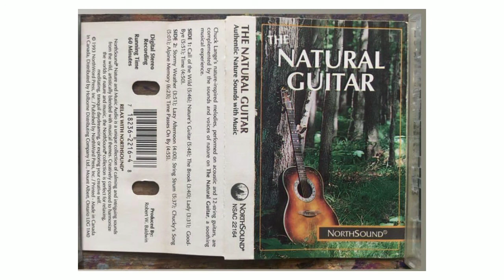Chuck Lange - Good-bye | The Natural Guitar 1993 | Cassette rip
American toads, chorus frogs, eastern gray tree frogs and the common loon blend with the gently lapping waves of a northern lake to say "Good-bye."

Ripped with a Sono 105C Cassette sound system

Enjoy the Tape hiss